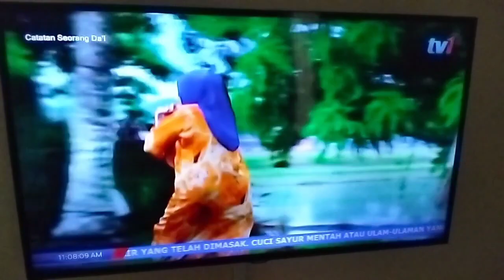Catatan Seorang Da'I - Episode 1 Nabi Yunus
Rancangan Menonoton RTM TV1 Drama Melayu Catatan Seorang Da'I Terima Kasih